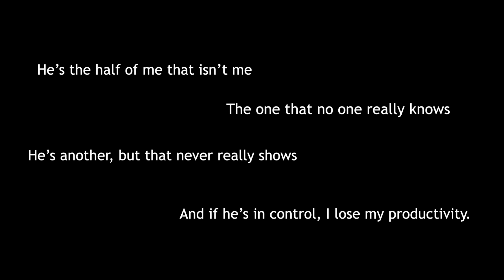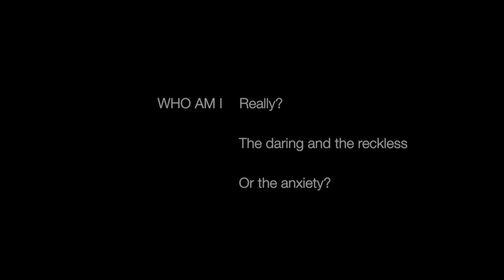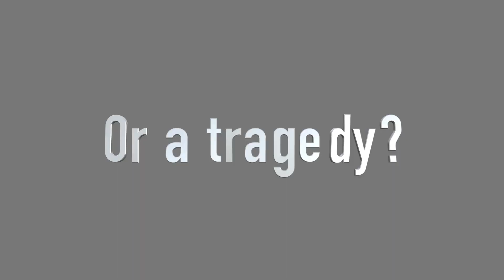Noah's Poem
Poem my brother wrote.